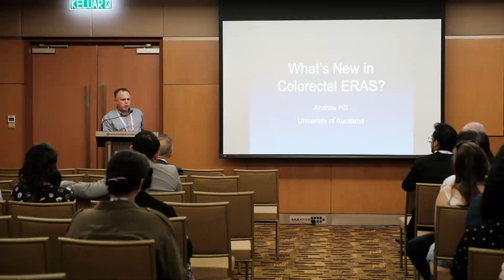ISW2024 Thursday Recap